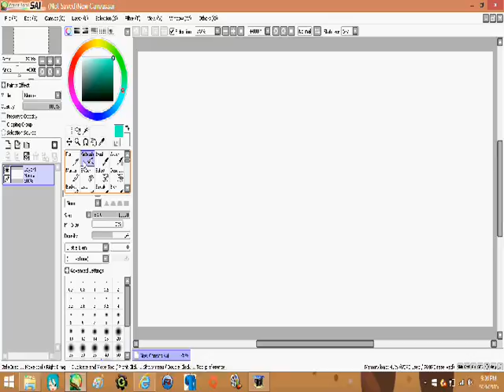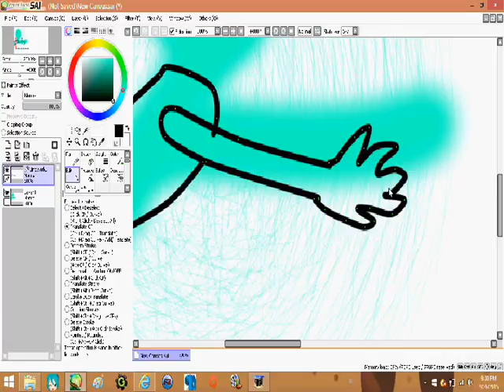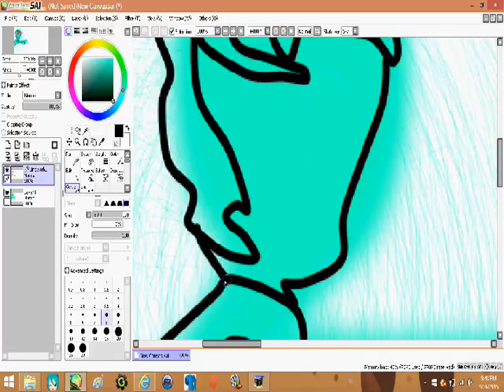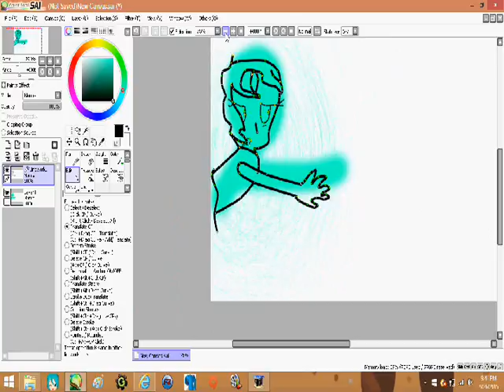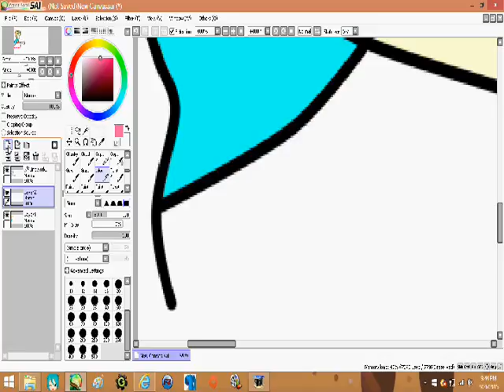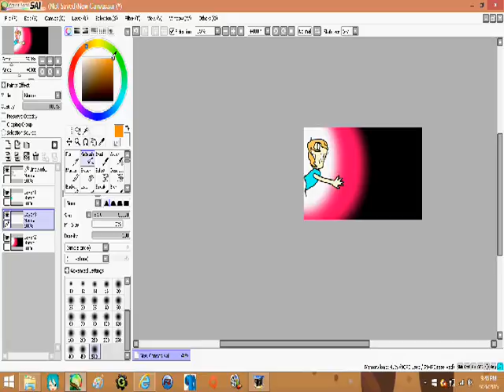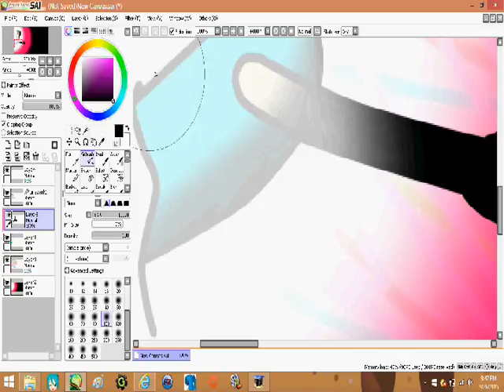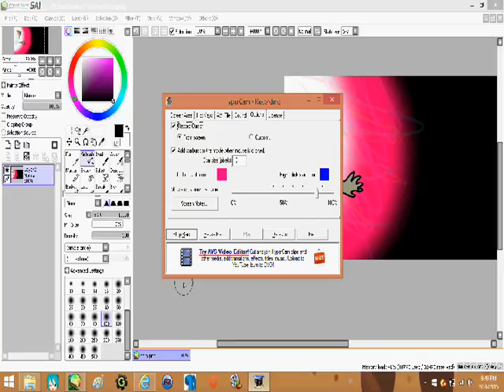speedpaint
song: living tombstone